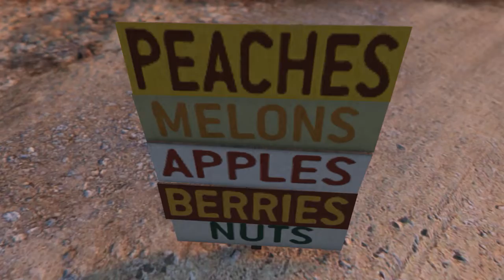The Fruit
There's nothing worse than moldy fruit - View all Reaper64149's Rockstar Editor videos - This Rockstar Editor video features music from the album "The Alchemist and Oh No Present: Welcome To Los Santos." to buy on iTunes.